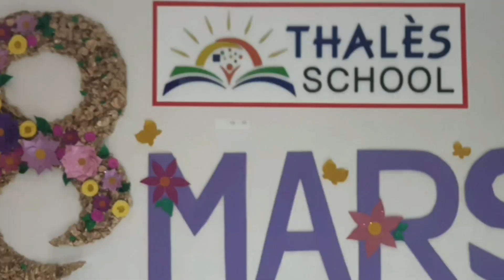8 مارس والافكار النيرة : رسالة حب وشكر من شابة لجميع الامهات والسيدات.